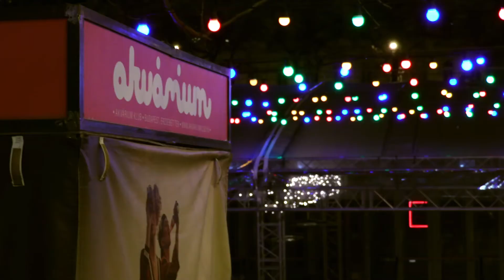Színészzenekarok nagy nyári fesztiválja - kicsiben, télen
Ilyen még nem volt, egy este 6 koncert 6 színészzenekarral! "Eljött a nap, amire olyan sokat vártunk! Lehet nyár egy téli estén az Erzsébet téren. A nagy halak együtt tekinthetők meg az Akváriumban! Végre összehordta a szemetet a szél..."  Az esemény keletkezésének történetét az alábbi videó örökítette meg.